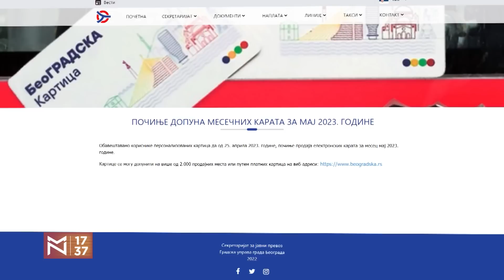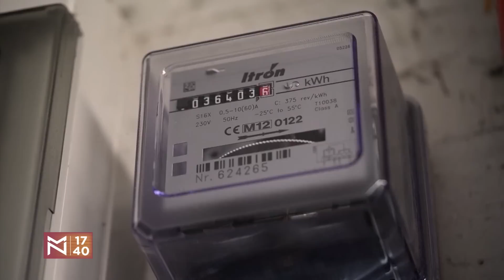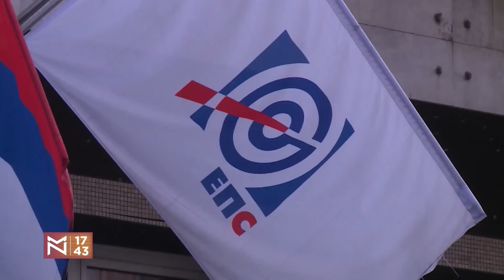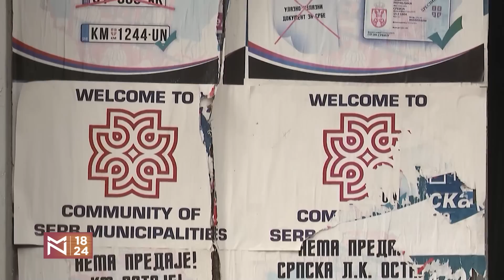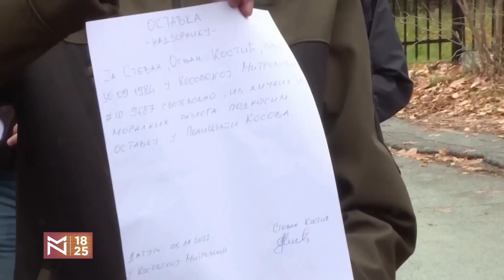Dejan Šoškić o prvomajskoj čestitki iz EPS i Srbijagasa i promašajima NBS